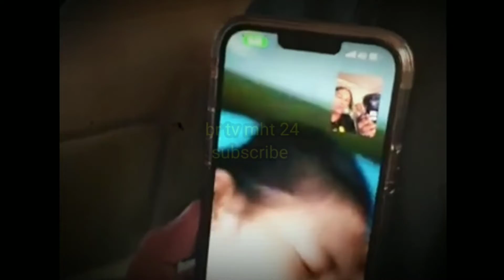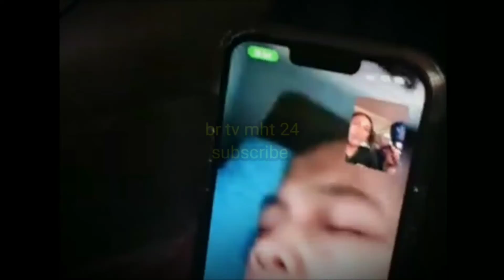🔴firdaus kembali unjuk kesaktian❗wajib tonton dan beri pendapat